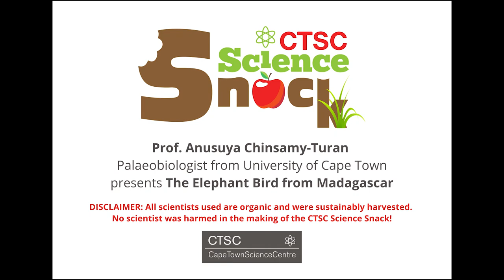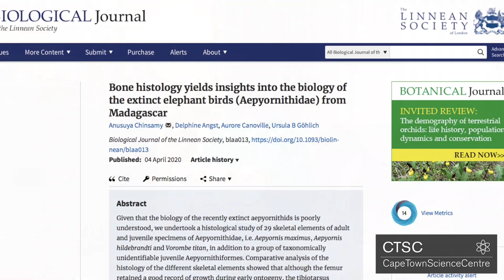Science Snack | Aepyornis | CTSC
CTSC Science Snack - Prof Anusuya Chinsamy-Turan discusses the elephant bird from Madagascar